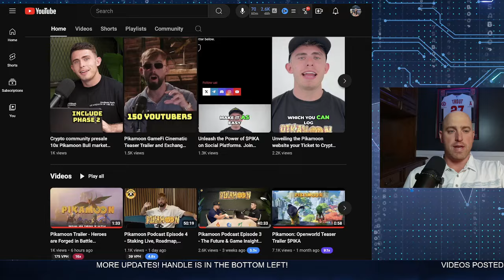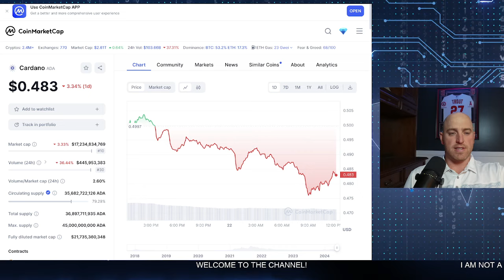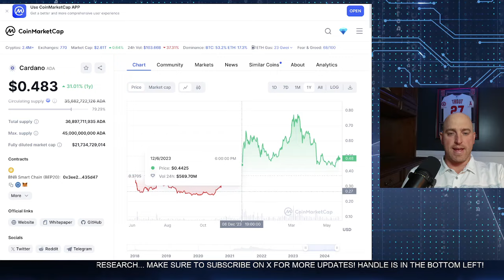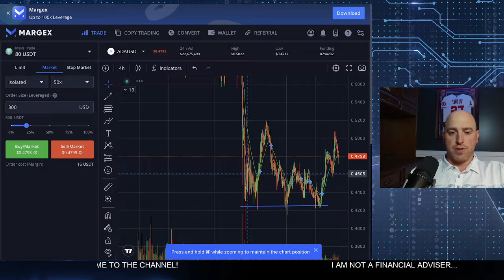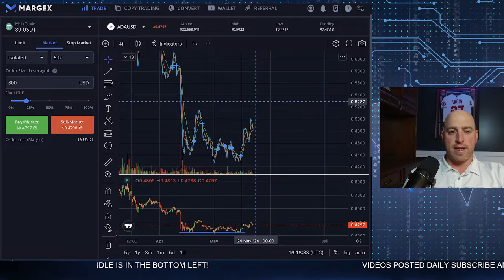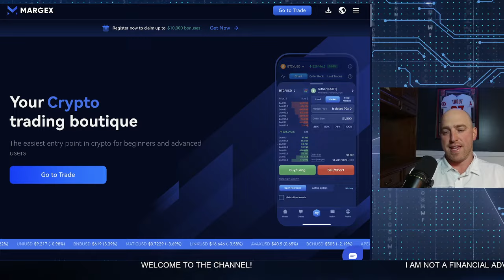ADA Cardano - Analyst INSANELY Bullish on ADA!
Join us as we uncover why an analyst is incredibly bullish on ADA Cardano! Discover the exciting chart analysis and reasons behind the optimism surrounding Cardano's future.

In this video, a whale speaks out about ADA Cardano and why nobody hates it. Get insight on Cardano ADA and a Cardano price prediction!

cardano, ada, cardano news, ada news, cardano staking, ada staking, charles hoskinson